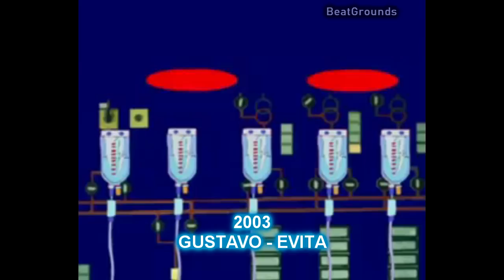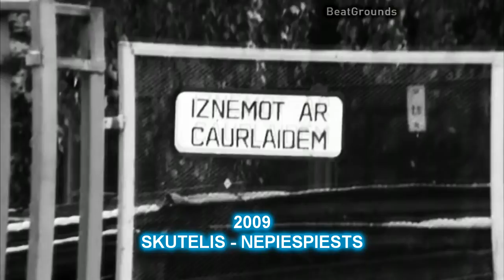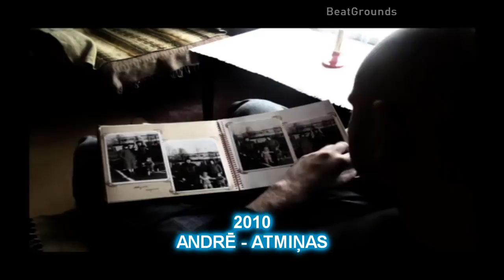HISTORY OF RAP IN LATVIA (1997-2018)